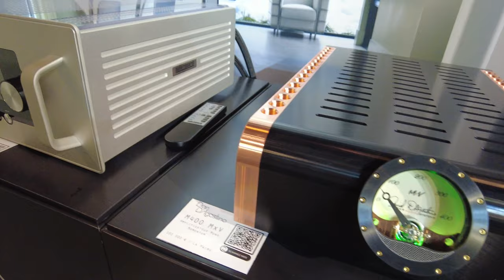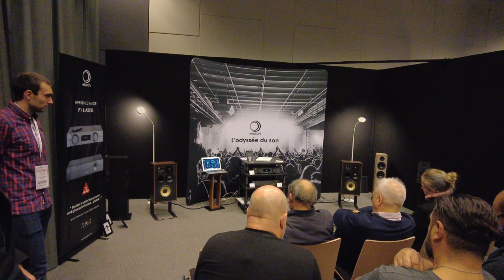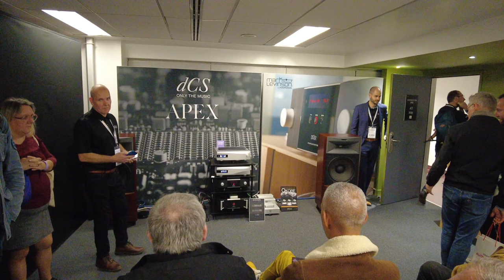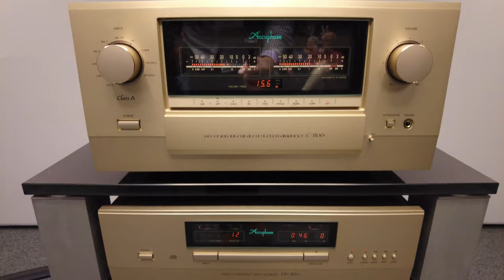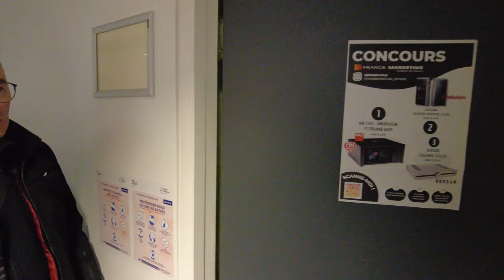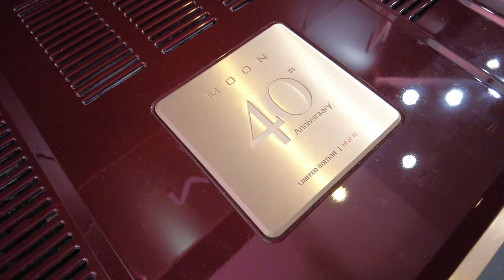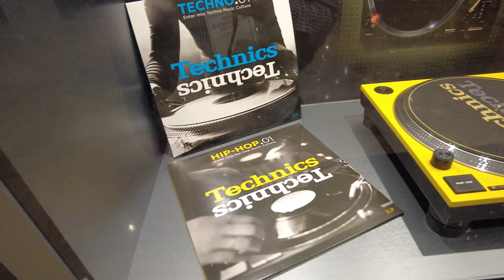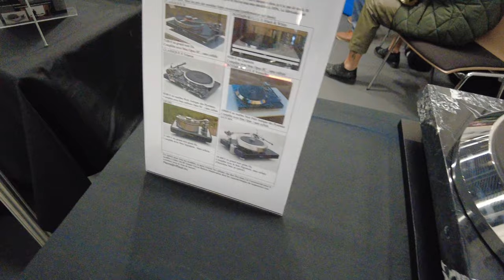2022年巴黎音響展實況報導: Paris Audio Video Show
00:00 Entry, Ticket
01:19 Jadis, Klipsch
03:42 McIntosh, Sonus Faber, Melco, REL, Audio Reserach, Wilson Audio, Dan D'Agostino, Shunyata
08:15 Gryphon, emmLabs, Brinkmann, DS Audio
10:25 Eplison
12:42 Kora
14:38 Stellar, Gryphon, emmLab
16:50 Atohm
19:09 dCS, JBL, Mark Levinson, Nordost, Nucleus
21:53 Goldnote, Antipodes, Isotek
23:28 diptyque, Atoll
25:13 PMC, Bryston, Thorens
27:09 JMR
28:48 Triangle, Accuphase, audioquest
30:41 Audio Physic, EgglestonWorks, Luxman
32:49 ATC, Accuphae, Fyne, Clearaudio, Chord
34:59 Stein, PS Audio, Unison Research, peachtree, melodika
37:01 Perlisten, NAD, Roksan, Bluesound, Krell
38:36 Pier Audio
39:50 Dynaudio
41:06 NAD, PSB
42:32 T&T Enceintes Acoustiques, Absolue Créations, SPEC, AURALiC
43:41 Audiovector, Prima Luna, HiFi Rose, Aurender
45:31 Artaliis
46:39 Moon by Simaudio
48:29 Focal, Naim
51:11 Marantz, Denon
52:46 KEF, Hegel, B&W
54:49 Technics, Viard Audio
57:00 YAMAHA
59:37 Genelac
1:01:49 Market Place, Headphone, Car Audio